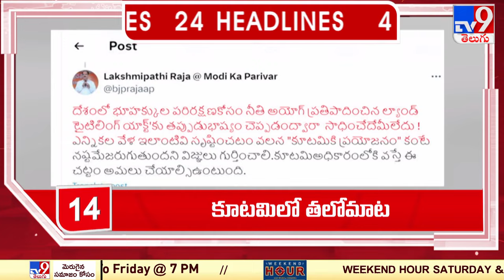4 Minutes 24 Headlines - TV9